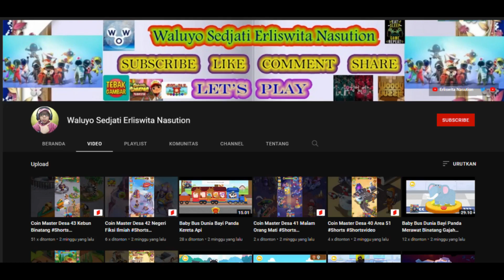Worms Zone a Slithery Snake New Year 2023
Bagi Teman-Teman Yang Ingin Memainkan Permainan Worms Zone a Slithery Snake Bisa Klik Link Di Bawah Ini :

Ok di video kali ini saya akan bermain permainan Worms Zone a Slithery Snake. Worms Zone adalah game dengan alur cerita yang dinamis.  Mulailah menumbuhkan cacing kita sekarang juga. Setelah mencoba mendapatkan anaconda asli, cacing kecil tidak pernah tersangkut di satu tempat – dia siap menggigit semua orang. Namun, ada bahaya dimakan oleh pemain yang lebih sukses. The Worms adalah pecinta kuliner sejati. Mereka suka mencoba berbagai barang agar-agar dan semua yang mereka temui di rute mereka. Ini saatnya untuk pesta makan yang sebenarnya. Bisakah kamu menjadi invertebrata terbesar dan terkuat di arena pertempuran saat bermain. Kamu akan melawan pemain dari penjuru dunia saat mencoba untuk mengubah cacingmu dari cacing kecil tak berdaya menjadi raksasa yang kuat. Lahap makanan yang nikmat sebanyak mungkin sembari menghindari lawanmu dalam game cacing ini. Ada banyak pai, roti lapis, serta makanan nikmat lainnya yang akan membantu cacingmu menjadi semakin besar. Tujuan dari Worms.Zone adalah untuk membantu cacingmu bertahan hidup selama mungkin sembari menghindari cacing lain. Cacingmu akan meledak jika menabrak cacing lain.